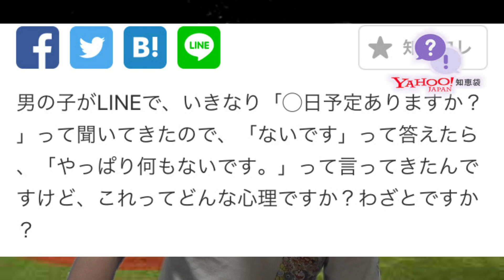ヤフー知恵袋に勝手に答える人 ＃９ ユウキミリオンセラー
本日はヤフー知恵袋に勝手に答えていきました！